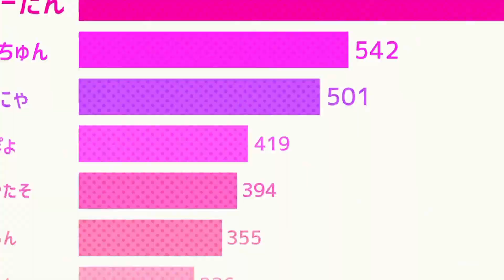【Aitzu Arashi VCV「AIR」】Kawa ai cute gomen「可愛いくてごめん -Spanish and Japanese-」【UTAUカバー】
Holii, otro video más✨
Quise utilizar esta vez un voicebank femenino ya que no soy de usarlos y aparte está UTAU es una que he querido probar desde hace tiempo hasta que me di la oportunidad de usarla💙✨

Tenía uno que otro error el voicebank pero me las ingenie para solucionar lo jeje

y también espero les haya gustado la parte en español que me aventé :3✨💙

💚✨💚✨ENG✨💚✨💚

Hello, another video ✨
I wanted to use a female voicebank this time since I am not one to use them and apart from that, UTAU is one that I have wanted to try for a long time until I gave myself the opportunity to use it💙✨

The voicebank had one or another error but I managed to solve it hehe

and I also hope you liked the part in Spanish that I threw myself into :3✨💙

•💚🖤Visit LeonDari's wikiUTAU🖤💚•

(Soon...)

•°•°•💚🖤CREITS🖤💚•°•°•

•°•°•🖤Voicebank/s Used:

Aitzu Arashi Elemental -AIR-(@aitzuarashi)

•°•°•💚Tools used:
UTAU
Fl Studio 20
KineMaster
TIPS.exe

•°•°•🖤Game:
The Game B)

•°•°•💚Mix/Edit UST:
💚🖤LeonDariYT-P 🖤💚

💚🖤•°•°•∆WARNING∆•°•°•🖤💚
•°•°•💚Si vas a subir este cover favor de darme créditos y créditos al creador de la VSQ(x)/ UST/PVFA

•°•°•💚Se você for enviar esta capa, por favor, dê-me créditos e créditos para o criador do VSQ(x)/ UST/PVFA

•°•°•🖤このカバーをアップロードする場合は、クレジットとVSQ(x)/ UST/PVFAの作成者へのクレジットを教えてください
∆💚🖤•°•°•∆WARNING∆•°•°•🖤💚∆

•°•°•🖤💚Follow Me💚🖤•°•°•